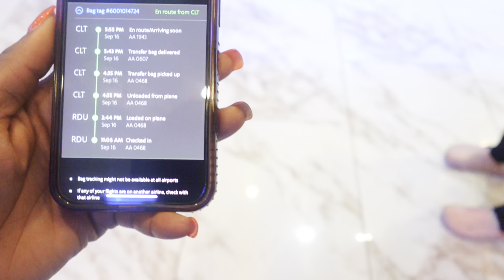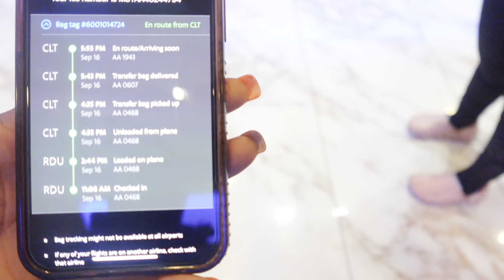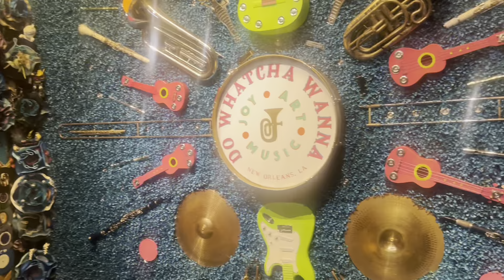Join Me On An Adventure To New Orleans | American Airlines Nightmare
Come with me to New Orleans! American Airlines left our luggage in Charlotte NC